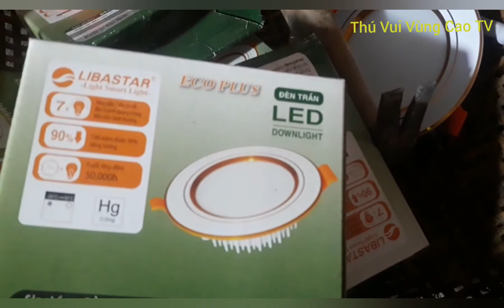Trần Bê Tông Giả Thạch Cao . Cách Lắp Bóng Đèn Downlight Và Dây Led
Mọi ý kiến thắc mắc, đóng góp xin vui lòng bình luận bên dưới phần video . Xin cảm ơn !!!